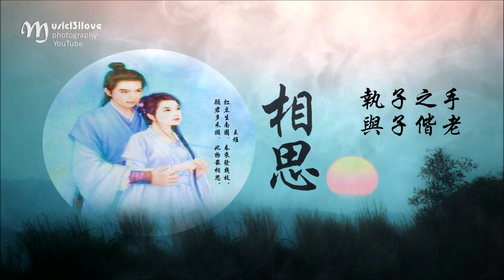🌏 周深 茅威濤《相思》 紅豆生南國... (越劇版 ) Mao Weitao & Zhou Shen ♥ ♪♫*•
MV 攝影 製作 Photo by Music13ilove （edited)
“死生契闊，與子成說。執子之手，與子偕老” 《詩經·邶風·擊鼓》
契闊：聚散、離合的意思。契，合；闊，離。
成說（shuō）：約定、成議、盟約。
一同生死不分離，我們早已立誓言。讓我握住你的手，同生共死上戰場。描寫戰士間的互相勉勵、同生共死，令人感動。在後世也被用來形容夫妻情深。出自《詩經·邶風·擊鼓》
王維
紅豆生南國，春來發幾枝。
願君多採擷，此物最相思。
越劇（漢語拼音為yuèjù，英語為Yue Opera）— 中國第二大劇種  ，有第二國劇之稱  ，也稱紹興戲，又被稱為是“流傳最廣的地方劇種”  ，有觀點認為是“最大的地方戲曲劇種”， 在國外被稱為“中國歌劇”。  亦為中國五大戲曲劇種（依次為京劇、越劇、黃梅戲、評劇、豫劇   ）之一。越劇發源於紹興嵊州，先後在杭州和上海發展壯大起來，流行於全國，流傳於世界，在發展中汲取了昆曲、話劇、紹劇等特色劇種之大成，經歷了由男子越劇到女子越劇為主的歷史性演變。
歌曲：《相思》演唱： 茅威濤 周深 作詞：趙小源 作曲：三寶  原唱：毛阿敏

死生契闊，與子成說
執子之手，與子偕老
紅豆生南國 是很遙遠的事情
相思算什麽 早無人在意
醉臥不夜城 處處霓虹
酒杯中好一段濫濫風情

最肯忘卻古人詩
最不屑一顧是相思
守著愛怕人笑
還怕人看清
春又來看紅豆開
竟不見有情人去採
煙花擁著風流真情不在